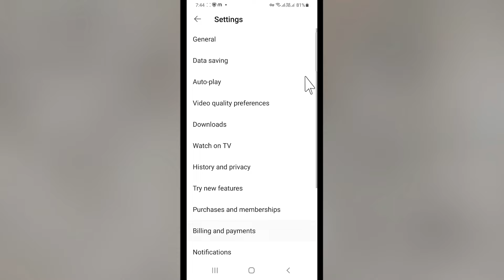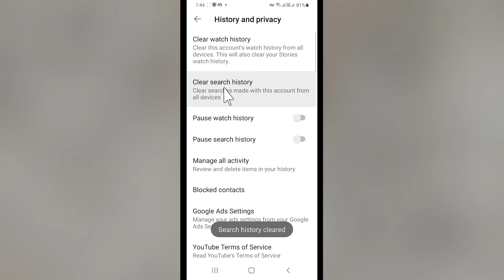Youtube Search History Delete Kaise Kare | Youtube Me Search History Kaise Delete Kare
Youtube Me Search History Kaise Delete Kare | Youtube Ki Search History Kaise Delete Kare